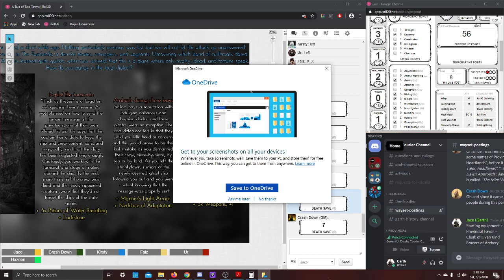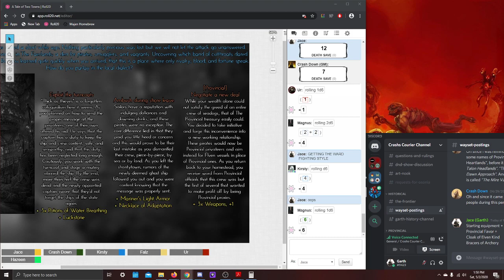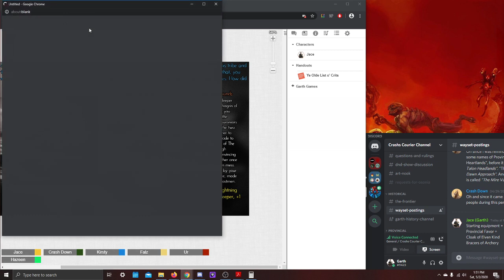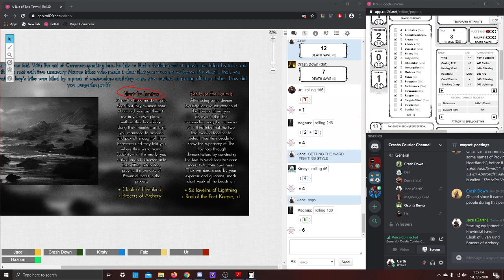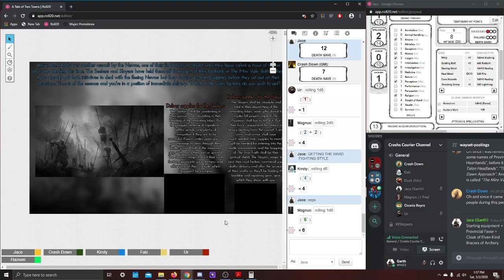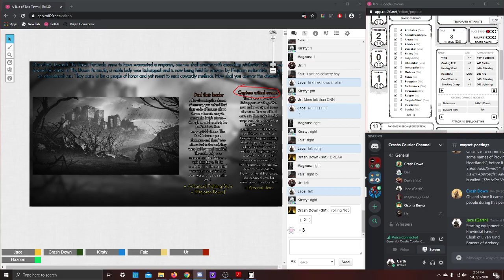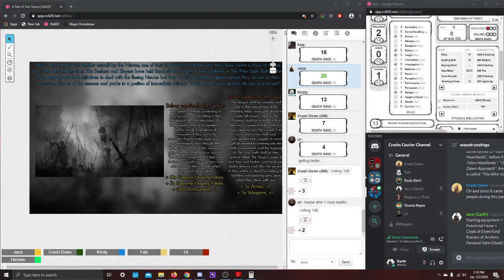May 2nd, Part 6 [Mini Campaign Character Creation]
"Wait, you there, step forward. Who...are you?"